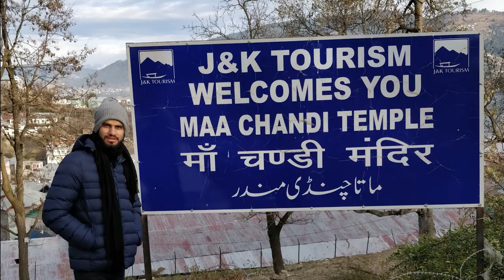Jammu Kashmir | Bhimgarh Fort in Reasi, River Rafting In Chenab & Bhaderwah Valley & Krimchi Temples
Hi Fam,

Welcome back.

Many thanks to the Directorate of Tourism Jammu for hosting me.

About this Video:

Jammu is not just a city of temples. There's a lot more to it! From monuments to snow-capped mountains, it even has its own hill station.History speaks the best and the most about the place. So, we visited the Bhimgarh Fort in Jammu which is popularly known as Reasi Fort. The best part about this fort is that it was initially constructed with clay and was later reconstructed with stone. Located in the Udhampur district of Jammu and Kashmir, this fort offers a pleasant view of the surrounding areas. These surrounding areas were lit by the construction of gardens and pathways. This fort has a temple, a pond, and a number of rooms of various sizes. Earlier it was also used as an armoury and treasury which was later shifted to Jammu.

The other part of our day occupied the rafting session on the mighty river Chenab in the icy cold waters. The adventure for which it is widely known in Jammu! This exhilarating activity satisfied our adventurous spirits. The rafting gave us an opportunity to witness the alluring side of this city.
When in Jammu, visiting religious places is one of the epic period that actually counts. Our trip encompassed trip to Krimchi temples which are the sites of oldest temple complexes of the city. Locally popular as the Pandava temples, these temples are dedicated to Lord Shiva whose architecture has been influenced by the Greeks (Hellenic). No doubt, these temples celebrate the cultural confluence of the Hellenistic world. We were attracted to the three Ancient temples on a stone complex and a small stream flows nearby. There is an old belief that Pandavas during their exile, built this temple, which undoubtedly, enhances the significance of the place. The architecture of these temples is truly breathtaking. The first temple is quite developed and ornamented than others.

Another unexplored destination of the Jammu is Bhaderwah, also known as the Mini-Kashmir. Located in the foothills of middle Himalayas, the town has been endowed with breath-taking natural beauty. Beautiful forests, small streams, and the majestic history of the place made it even more exciting for us to explore. The place is famous around the world for the delightful and authentic taste of its Rajma. The Rajma produced here is sourced from the local farmers of the region. Set amidst the lush green valleys, the town is a mesmerizing tourist destination for its rolling hills and sparkling streams.

Lying on the North East of Bhaderwah town is the famous Jai Valley which is a true haven for rock climbers.

When in Jammu, you cannot complete a journey without visiting a pilgrimage! On our last day of the trip, we visited Chandi Mata Mandir in Chinote. This marvelous temple is famous for its annual grand Yatra which takes place in the month of August and more than one lakh devotees take part in it.

Rode Wireless Mic
Foldable Tripod Stand
GoPro Hero13 Special Bundle
Canon EOS R100
14 Inch LED Ring Light
Amazon Shop
DJI Mavic Mini 4 Pro Drone

How you can support me in my journey?

2. If you have any queries with regard to this tour, please feel free to write to us in the comment section below.